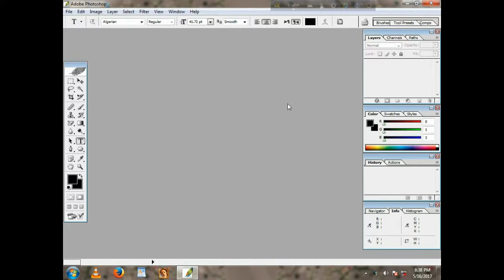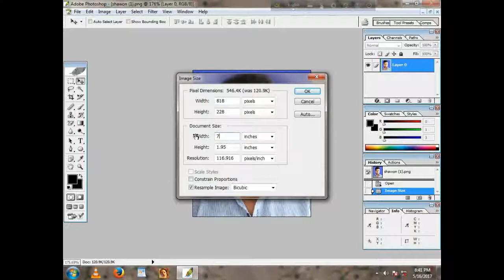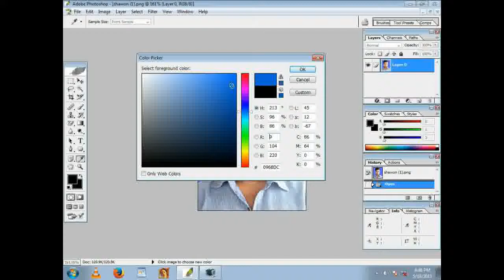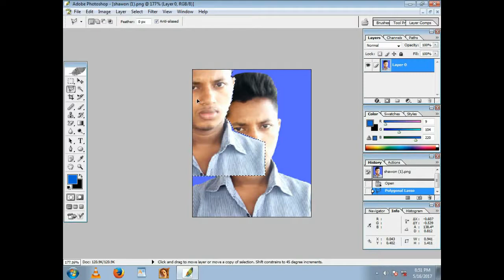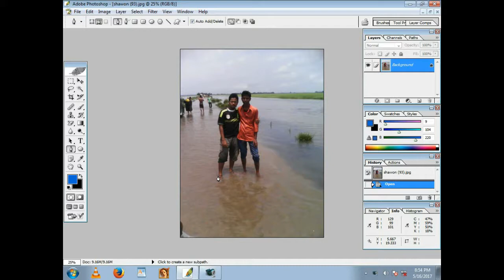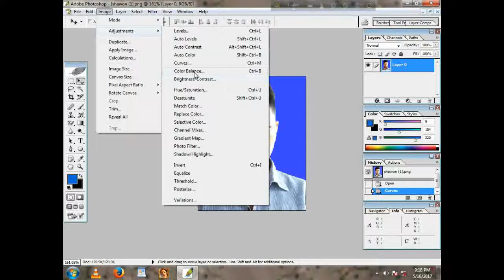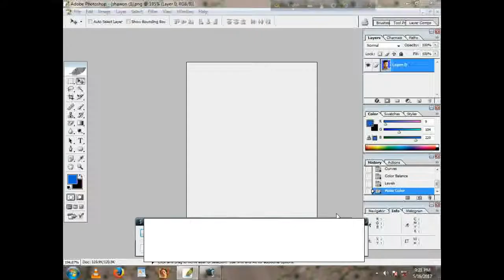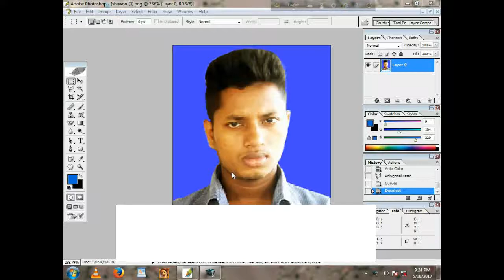Adobe Photoshop 7 Bangla Tutorial. How to edit a photo.2017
Learn how to edit your own photos easily with Photoshop. The easy way to edit your own photos. After seeing the video you will be able to edit your own photos easily. So let's see the rest.